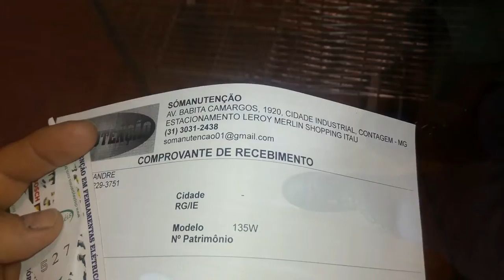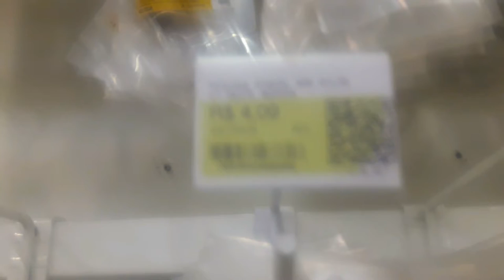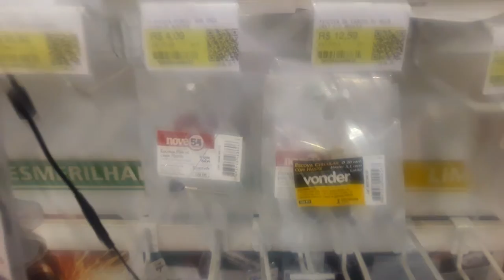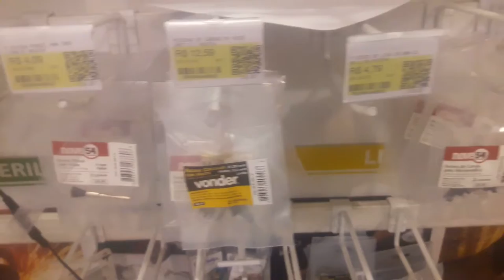DIY Indo Passear na Loja Leroy Merlin